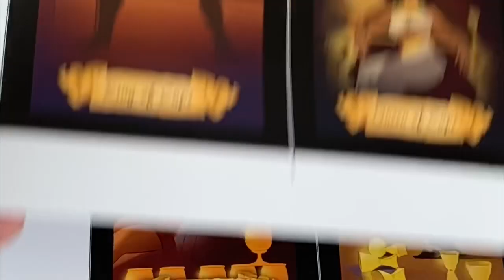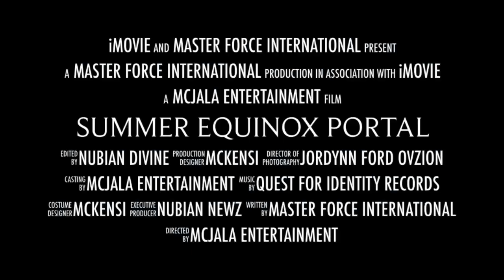Summer Equinox Portal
Join us for our summer equinox Porter on June 1 through June 21, 2020 classes will be dearly for 21 days at 11 AM and 11 PM central standard time.